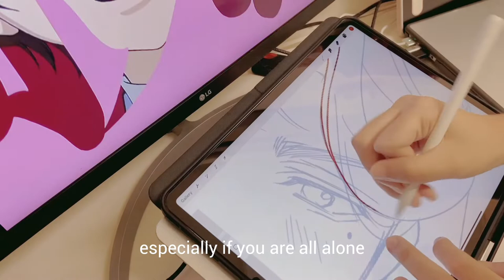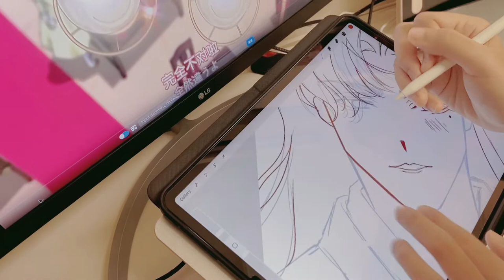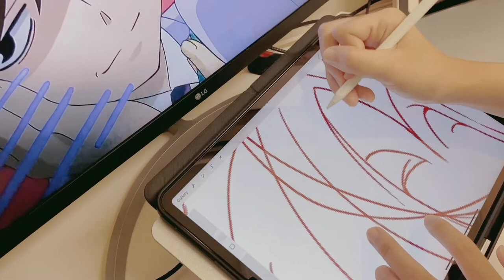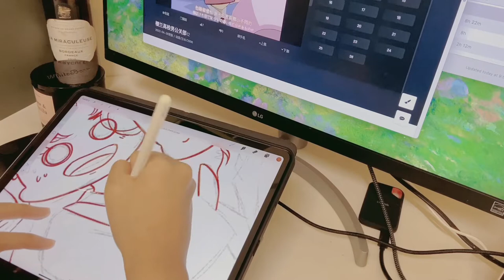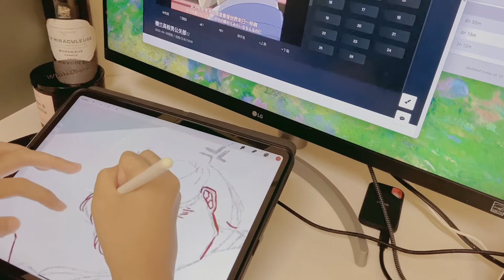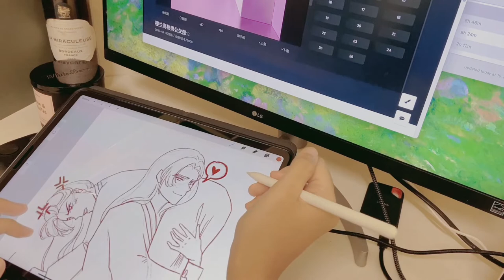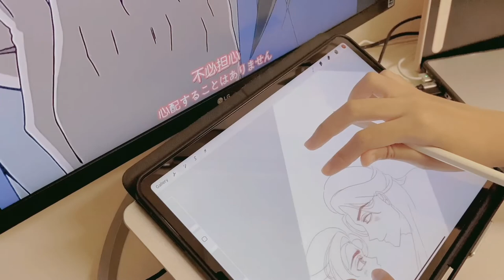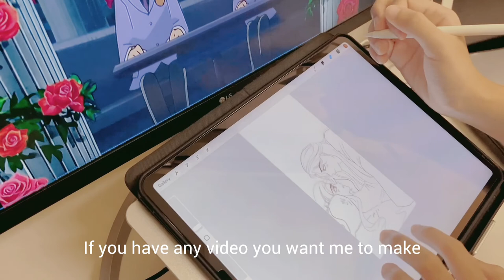Webtoon Vlog // Draw with Me🦋 Real Time 1.5 HRS💙 line art + watching anime | motivation to do art✨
Hi friends, I am Sael and I love making comics and art pieces. In this video I am sharing the process of me doing line art for an upcoming episode of my BL Webtoon comic. The name of the comic is 'His Royal Highness' Bride'. It is not officially published on Webtoon yet and this is just an extra episode for Halloween theme that I will be posting on TikTok!💙